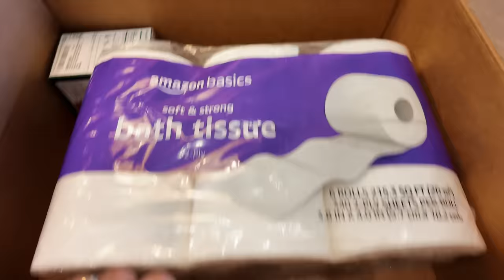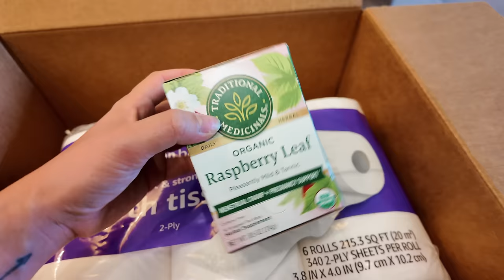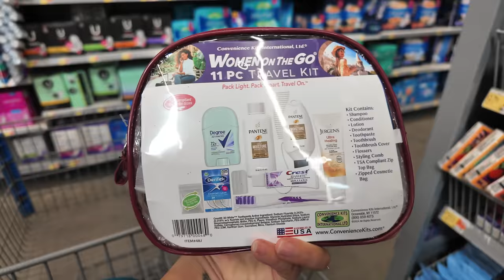Esta Es Nuestra Nueva Realidad + Té Para Un Parto Fácil + Poniendo La Alfombra.. A Ver Que Tal